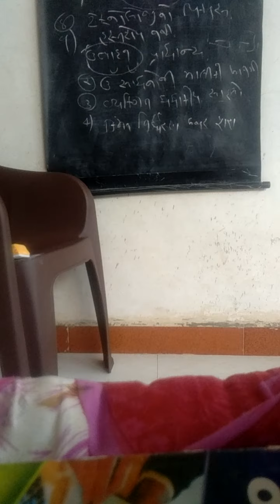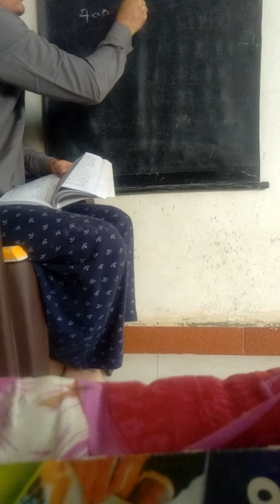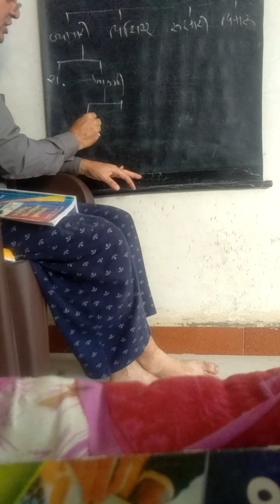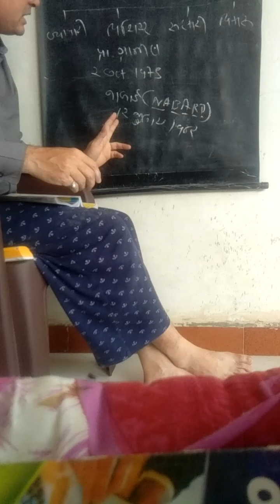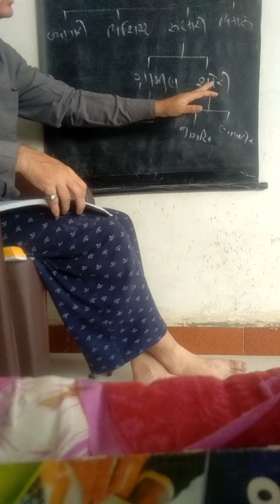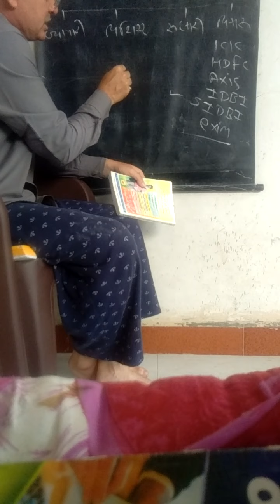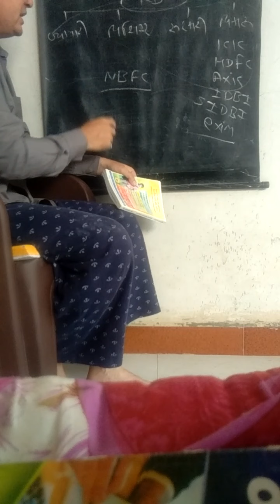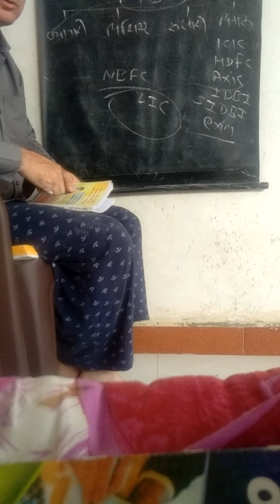b com 3 eco v3